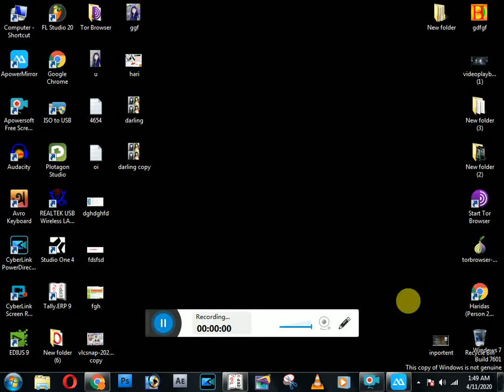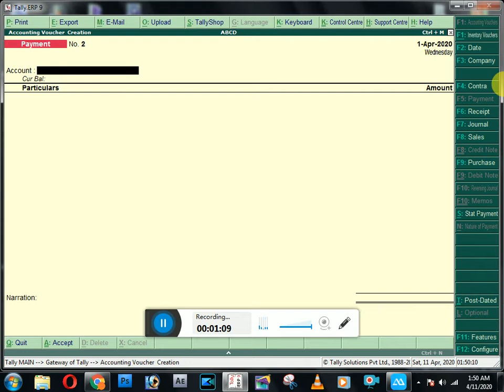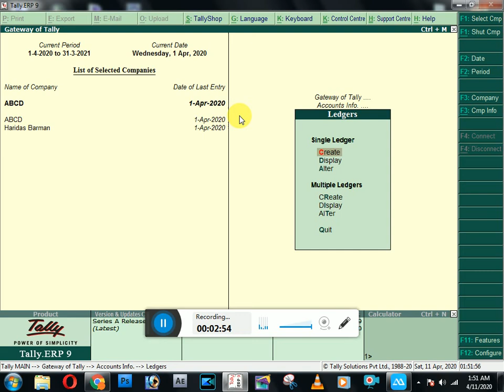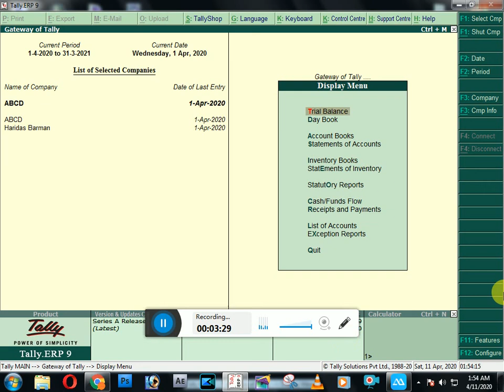Tally Part 2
Today we will look at how the use of Tally ERP3 is. So 2nd tally video.
It's just Education and John No